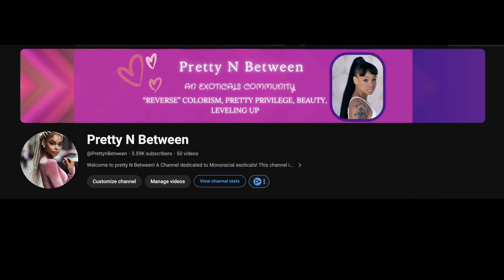Why People Think Your Flirting When You're Just Pretty & Nice | An Exoticals Community❤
Why do people alwways assume that we are flirting when we are simply being nice. It puts us in a awkward situation every time.